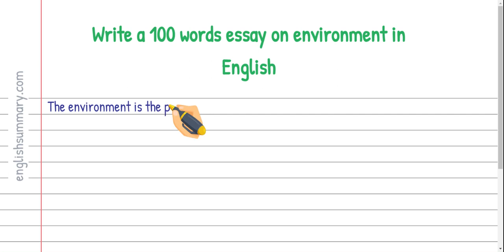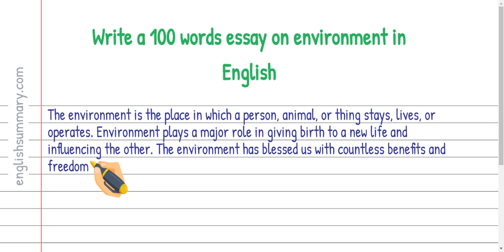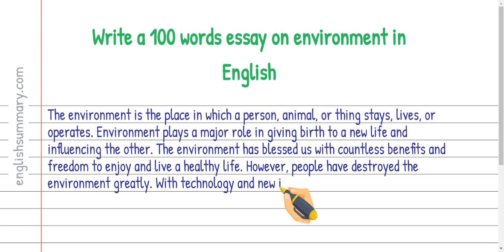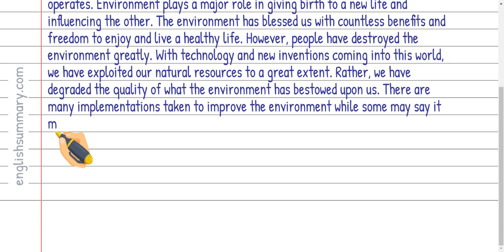Write a 100 words essay on environment in English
In this video, we will show you how to Write a 100 words essay on environment in English